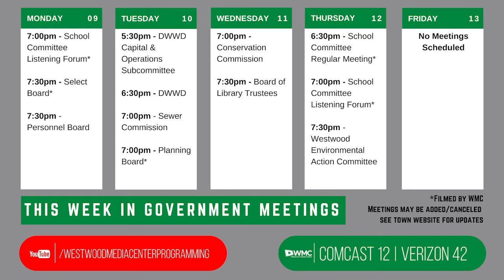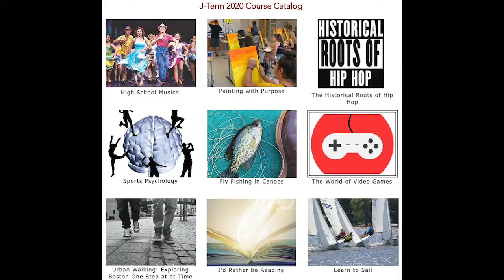Westwood News Now - 12/06/19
Westwood News Now is here! Learn about J-Term registration, upcoming concerts, and much more!